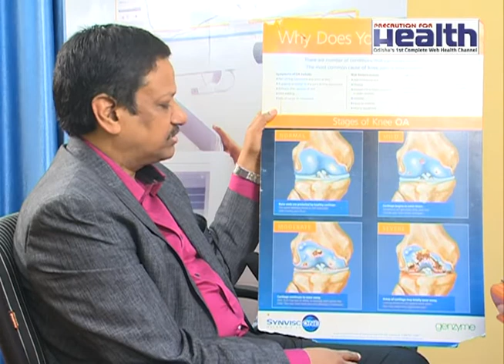Joint pain and its Treatment by Computer Guided Knee Replacement Dr.C.P.Das Interview in Odia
Renowned Orthopedic Surgeon Dr. Chitta Prasad Das interview on Computer Guided Knee Replacement Surgery. Contact him at  West End Hospital, CDA Sector 6, Cuttack, Phone--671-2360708